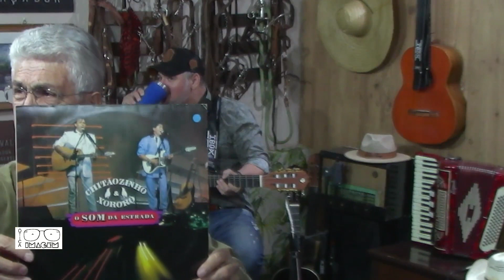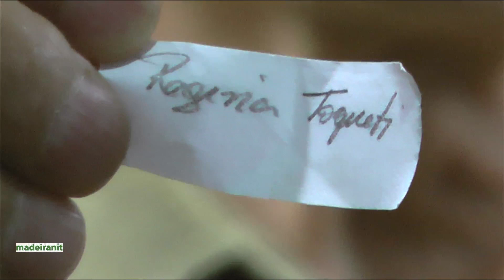Programa Viola e Prosa 09 06 2024 -Part. Cantor Gustavo Moterani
Programa Viola e Prosa Inédito 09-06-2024
-Part.  Cantor Gustavo Moterani
-Apresentação, produção e Parceria: Oneir Ap. Caçador

Increva-se:  @tvaraucaria

Siga Instagram: @tvaraucaria18

 / tvarauca.  .
-Siga a Tv Araucária no Instagram:

 / tvaraucaria18
-Curta nossa Pagina do Facebook:

 / tvaraucariac.  .